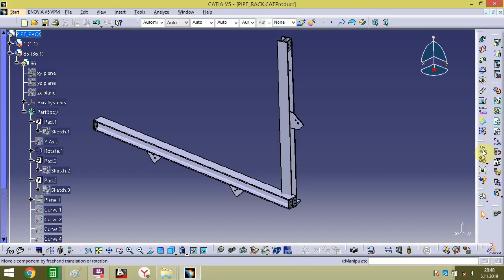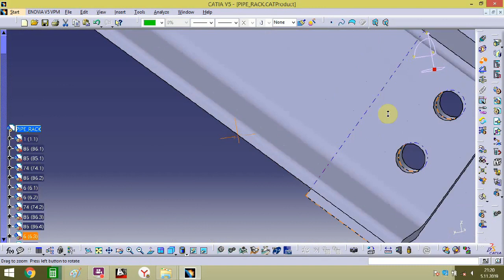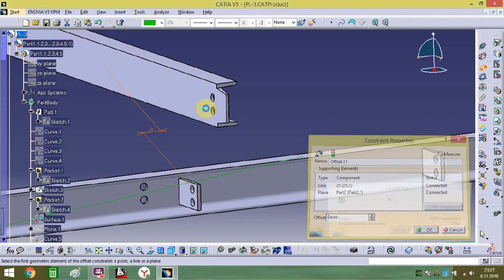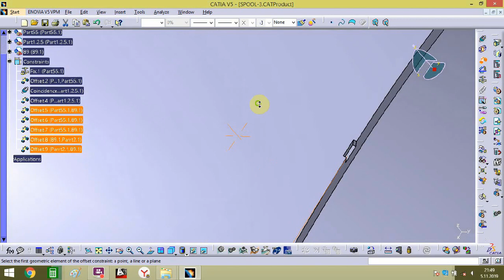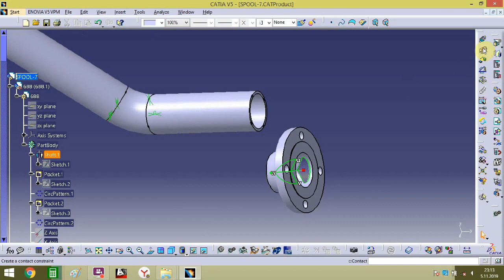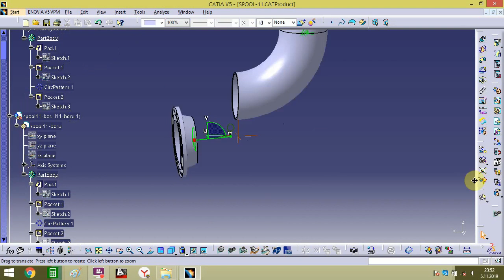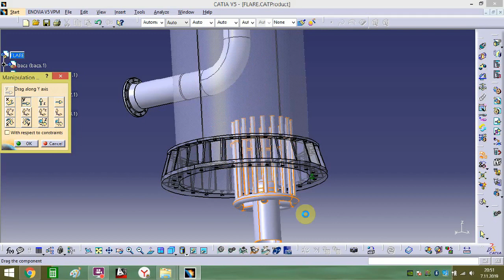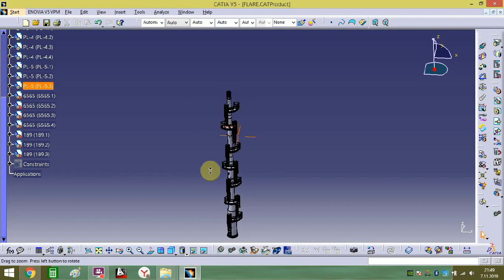CATIA - STELL STRUCTURE - FLARE - PIPING - PLATFORM & LADDER ASSEMBLY DESIGN